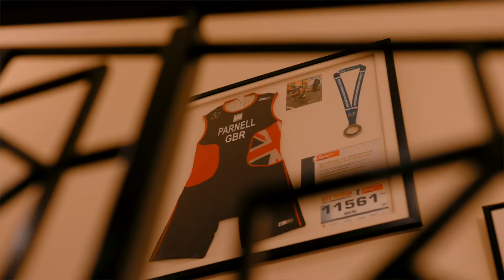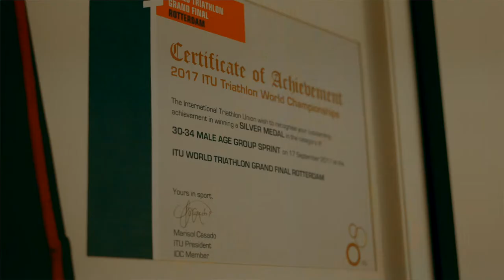Mr Parnell - Extraordinary Triathletes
Our very own Mr Parnell, Deputy Headteacher of Secondary features in the Extraordinary Triathletes documentary series created by WTS Abu Dhabi.

JAS Deputy Headteacher, husband, dad, one of the most influential coaches in junior triathlon in the UAE, and an athlete; having qualified to race for Great Britain in the Age Group World Championships, Mr Parnell will today proudly be competing for Team GB in the Super Sprint Triathlon as part of the four day World Triathlon Championships event at YAS Island, Abu Dhabi.

Good luck from all of your JAS family! Go